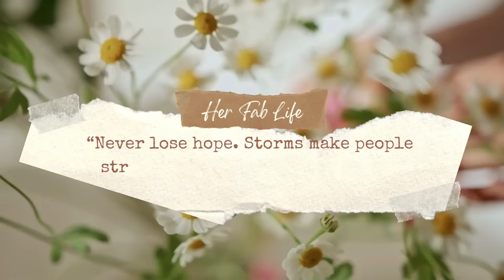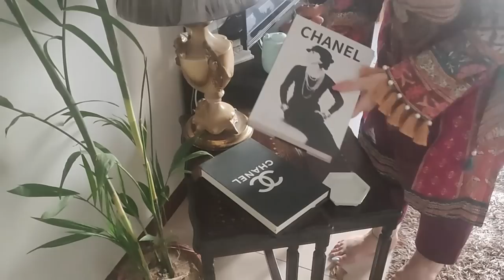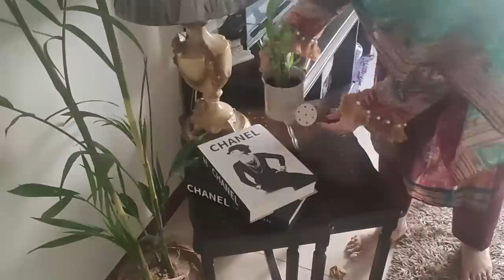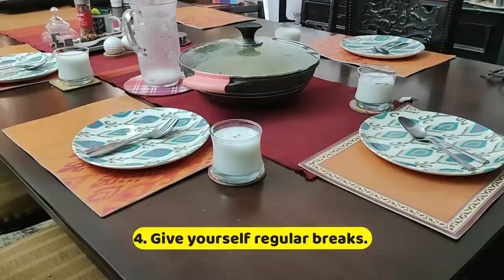HOW TO COPE WITH DEPRESSION and mental health best 10 Recovery Tips!